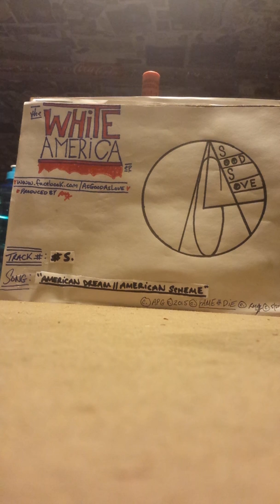AsGoodAsLove- "AmericanDream/AmericanScheme"(demo)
*from the 'WhiiteAmerika' EP/ c.5.2015.APG